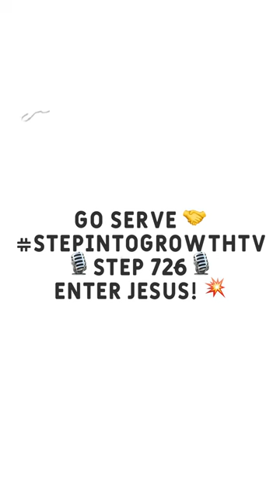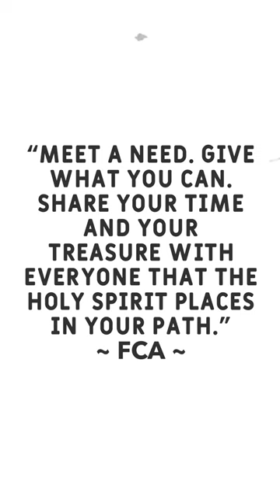Go Serve 🤝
READY  ✅

“Meet a need. Give what you can. Share your time and your
treasure with everyone that the Holy Spirit places in your path.”

~ FCA ~

STEP 🦶

Brainstorm simple yet creative ways to serve others. 🧐

Whether it's a smile. 😊

A helping hand.✋

A generous gesture. 🤗

GROW 💪

Let's take a step 🦶

Let's grow 💪

I believe you are one thought 💭

One word 💬

One action away from a totally different life. 💥